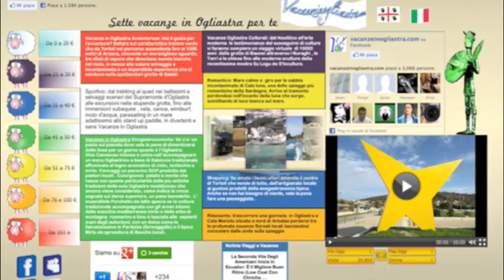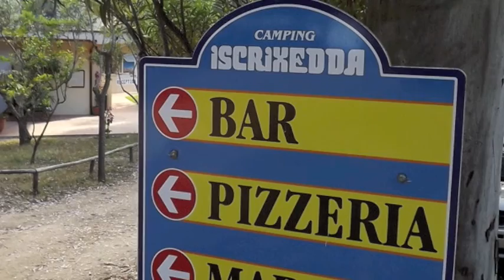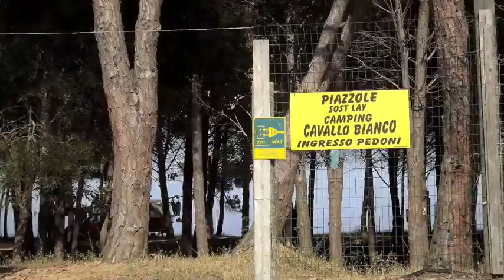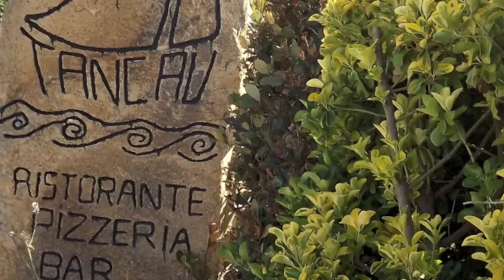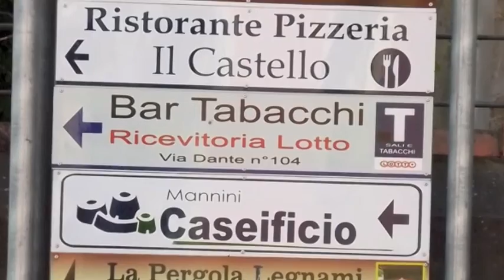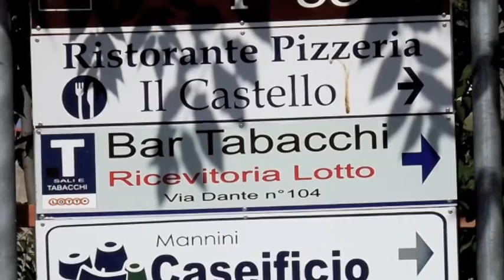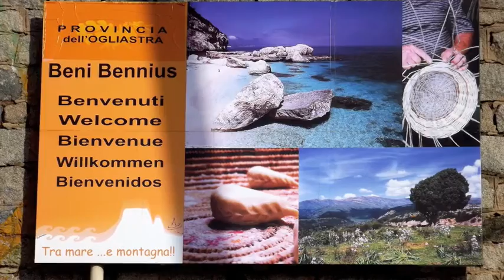Lotzorai Archeologia e Spiagge 'Large'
Immagini del territorio di Lotzorai Sardegna- musiche del Coro d'Ogliastra